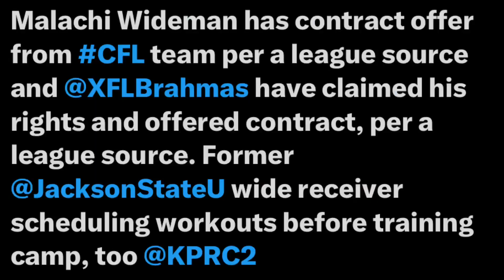Malachi Wideman Goes Undrafted ‼️ Now Scheduling Workouts With NFL Teams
Malachi Wideman was waiting for his opportunity to get drafted In the supplemental draft

Unfortunately he was not drafted and will now try to workout with NFL teams